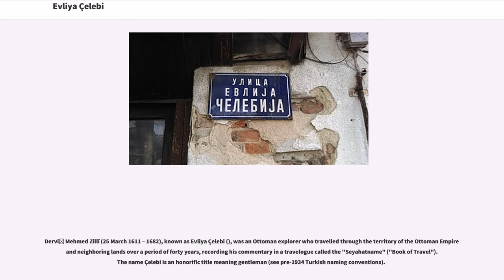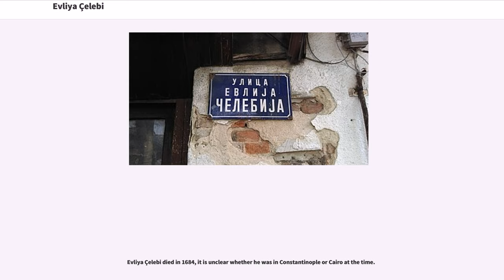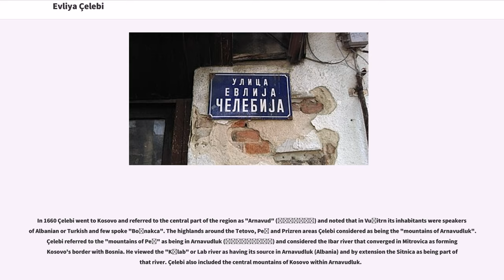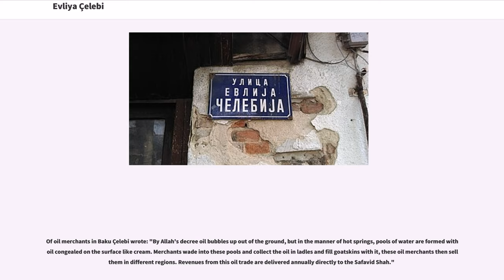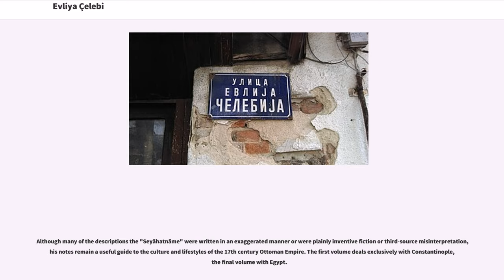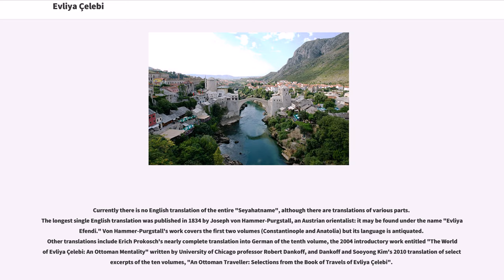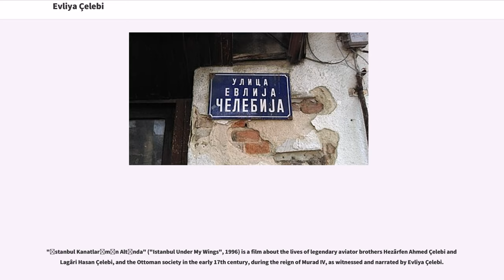Evliya Çelebi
17th-century_writers_of_the_Ottoman_Empire
17th-century_explorers

Derviş Mehmed Zillî (25 March 1611 – 1682), known as Evliya Çelebi (), was an Ottoman explorer who travelled through the territory of the Ottoman Empire and neighboring lands over a period of forty years, recording his commentary in a travelogue called the "Seyahatname" ("Book of Travel"). The name Çelebi is an honorific title meaning gentleman (see pre-1934 Turkish naming conventions).

Evliya Çelebi was born in Constantinople (now Istanbul) in 1611 to a wealthy family from Kütahya. Both his parents were attached to the Ottoman court, his father, Derviş Mehmed Zilli, as a jeweller, and his mother as an Abkhazian relation of the grand vizier Melek Ahmed Pasha. In his book, Evliya Çelebi traces his paternal genealogy back to Khoja Akhmet Yassawi, an early Sufi mystic. Evliya Çelebi received a court education from the Imperial "ulama" (scholars). He may have joined the Gulshani Sufi order, as he shows an intimate knowledge of their "khanqah" in Cairo, and a graffito exists in which he referred to himself as "Evliya-yı Gülşenî" ("Evliya of the Gülşenî").

A devout Muslim opposed to fanaticism, Evliya could recite the Quran from memory and joked freely about Islam. Though employed as clergy and entertainer to the Ottoman grandees, Evliya refused employment that would keep him from travelling. His journal writing began in Constantinople, taking notes on buildings, markets, customs and culture, and in 1640 it was extended with accounts of his travels beyond the confines of the city. The collected notes of his travels form a ten-volume work called the "Seyahatname" ("Travelogue").

He fought the House of Habsburg in Principality of Transylvania.

Evliya Çelebi died in 1684, it is unclear whe...